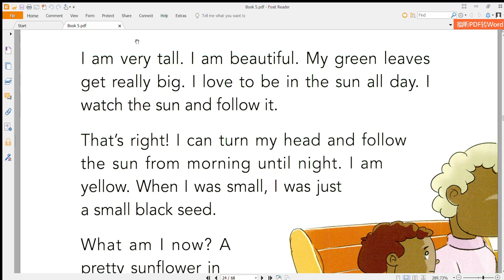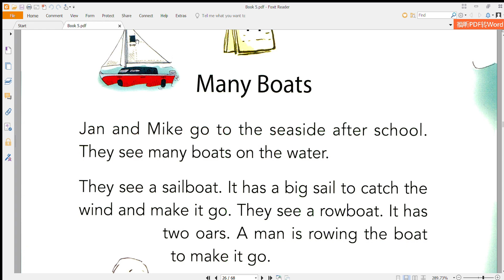Book 5 pdf Foxit Reader 2023 11 27 23 30 27